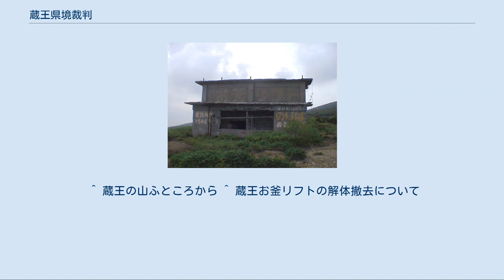蔵王県境裁判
北都観光のリフト起点停留場跡 刈田駐車場から見た北都観光リフトの索道跡。
右上に見えるのが山交リフト 蔵王県境裁判（ざおうけんきょうさいばん）とは、山形県と宮城県にまたがる観光地、蔵王連峰でのリフト建設に端を発した、山形県上山市と宮城県七ヶ宿町との間の県境をめぐる騒動及び民事裁判のことである。
 この事件は、1962年（昭和37年）の山岳有料道路、蔵王エコーライン（現在は、無料化して宮城県道・山形県道12号白石上山線）の開通を契機に勃発した。
 この開通を機に、山形県と宮城県の県境付近にある大型駐車場である刈田駐車場から蔵王観光のハイライトである「御釜」まで、直接リフトで連絡しようと、山形市に本社がある2社が同時にリフト建設の申請を行った。
1社が北都観光、もう1社は山形交通である。
 当時、蔵王連峰の上山市と七ヶ宿町の県境・市町境の一部は未定地であったが、双方とも、その場所が未定地という認識はなく、お互いが、勝手に県境が定められていると思い込んでいた。
すなわち、上山市側は、刈田駐車場から御釜を望む稜線へと向かい、そこから稜線上を刈田岳神社へと向かう登山道を勝手に県境と認識していた。
一方、七ヶ宿町では、林班界（営林署の管理境界）を勝手に県境と認識していたのである。
そして、北都観光と山形交通は、ともに、林班界が県境という認識であった。
 1963年（昭和38年）、北都開発が山形側の営林署管理区域を通り、途中登山道をまたぐ格好になるリフトの申請を、新潟運輸局、山形営林署、上山市に行い、山形交通が、宮城側の営林署管理区域を通るリフトの申請を、仙台運輸局、白石営林署、七ヶ宿町に行った。
 宮城側に申請した山形交通のリフト申請はすんなり認められたが、山形側に申請した北都観光の申請は、上山市から、宮城側への申請が行われていないとして不受理にされ、さらに工事中止命令まで出される事態となった。
この時点で、ようやく県境の未定地問題が明らかになったが、この混乱の中で北都観光のリフト申請が延び延びになってしまい、山形交通のリフト（山交リフト）が先に営業開始することとなった。
 山交リフト営業開始から1年以上経った1964年、ようやく北都観光リフトの申請が通り、営業開始にこぎつけることが出来たが、それまでの間に山交リフトは観光客の囲い込みに成功していたため、集客が出来ず、北都観光リフトは開始当初から深刻な営業不振にあえぐことになった。
 そのため、北都観光は、上山市の行為により営業開始が遅れ、結果多大な損害を蒙ったとして、同年、上山市など関係機関を相手に4000万円の賠償を求める民事訴訟を行ったのである。
 1965年には当時の山形営林署長が、勝手に県境を移動させたとして、公務員職権乱用罪で起訴された。
 山形・宮城両県の県境未定地問題は、裁判沙汰になったことで一気に日本中の注目を集めることとなった。
そこで自治省（現総務省）が介入し、専門家による現地調査を行い、両県及び上山市、七ヶ宿町への聞き取り調査も行い、一旦は、林班界を県境とするという裁定を行った。
 ところが、今度は七ヶ宿町が、林班界を境界にする裁定に不服を申し立てたため、混乱に拍車をかけることとなった。
もともと七ヶ宿町は、林班界を境界として認識していたが、それが固定化すると、もっと獲得できるはずの町域が狭まってしまうという思惑があったためである。
 結局、県境問題はこのまま棚晒しにされ、ようやく県境が確定したのは1984年（昭和59年）のことであった。
実に20年も県境問題が放置されたことになる。
結局、県境は、登山道と林班界の中間に引くという玉虫色の決着となった。
その間、上山市と七ヶ宿町の両住民は、藩政時代からの因縁まで持ち出し、一時は険悪な雰囲気になったと言われている。
 営林署に対する損害賠償請求裁判はその後も続き、794万円の支払いで結審し、裁判が終わったのは1995年(平成7年)のことである。
足掛け30年にも及ぶ裁判であった。
 北都観光は営業を軌道に乗せることができず、裁判の結審を迎える前にリフト事業からの撤退に追い込まれる。
しかしリフト跡は2012年5月現在も残っており、その壁には本件のことと思われる「県境裁判を忘れるな！！」との落書きが残されていた（記事冒頭の画像を参照）。
 2015年1月、国はリフト跡の設備の撤去と原状回復を求め、山形地裁に提訴を行った。
これに伴い山形県はボランティア団体に撤去を依頼していたがなかなか実行に移せず、結局は山...